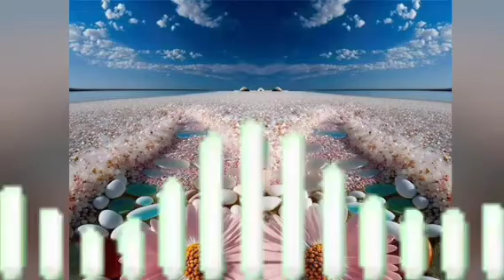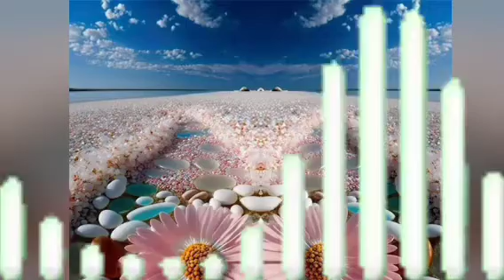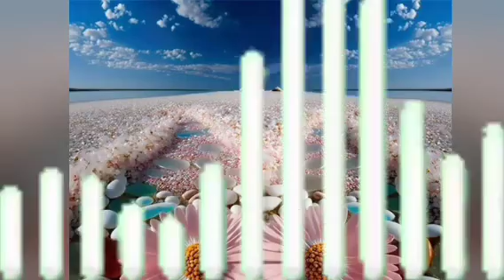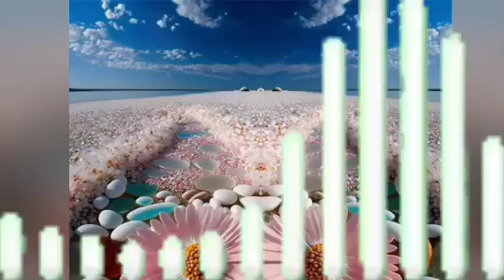ပင်လယ်ပြာနှင့်တံငါအို-အပိုင်း(၅)မောင်ဆုရှင် ဘာသာပြန် myanmar အနုပညာ audio book စာပေ စာအုပ်